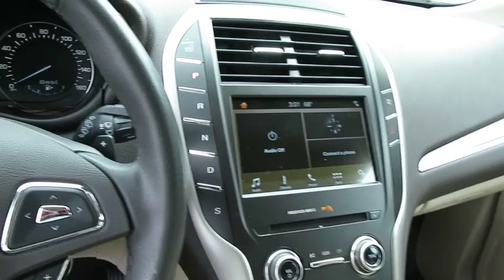2017 Lincoln MKC Wantagh, Levittown, Babylon, Hempstead, Nassau County NY 20543U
Luxe Silver Metallic Used 2017 Lincoln MKC available in Wantagh, New York at Hassett Automotive. Servicing the Levittown, Babylon, Hempstead, Nassau County NY area.

Hassett Automotive
3530 SUNRISE HWY

CERTIFIED Lincoln 6 year 100,000 mile warranty included!no prep or delivery fees,no filing fees,no transportation fees,no forced financing to take advantage of our internet prices!clean carfax!one owner.4 NEW TIRES!Come see this certified 2017 Lincoln MKC Premiere. Its Automatic transmission and Intercooled Turbo Premium Unleaded I-4 2.0 L/122 engine will keep you going. This Lincoln MKC comes equipped with these options: ENGINE: 2.0L GTDI I-4 (STD), Wheels: 18 Painted Aluminum, Trunk/Hatch Auto-Latch, Trip Computer, Transmission: 6-Speed Automatic w/SelectShift -inc: paddle shifters, Transmission w/Driver Selectable Mode, Tires: P235/50R18, Tailgate/Rear Door Lock Included w/Power Door Locks, Systems Monitor, and SYNC 3 Communications & Entertainment System -inc: 8 inch LCD touchscreen in center stack, enhanced voice recognition, AppLink, Apple CarPlay and Android Auto, 911 Assist and (2) smart charging USB ports, SYNC AppLink lets you control some of your favorite compatible mobile apps w/your voice, It is compatible w/select smartphone platforms, Commands may vary by phone and AppLink software. See it for yourself at Hassett Ford Lincoln, 3530 Sunrise Hwy, Wantagh, NY 11793.